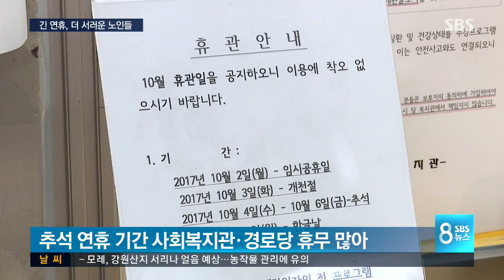명절 긴 연휴가 더 걱정되는 노인들의 한숨 / SBS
추석을 이틀 앞둔 오늘, 10월 2일은 노인의 날이기도 합니다. 우리나라 노인 인구 3분의 1이 홀로 지내는데 올해처럼 명절 연휴가 길면 오히려 더 힘들다고 합니다.

연휴가 걱정인 노인들을 이호건 기자가 만나봤습니다.